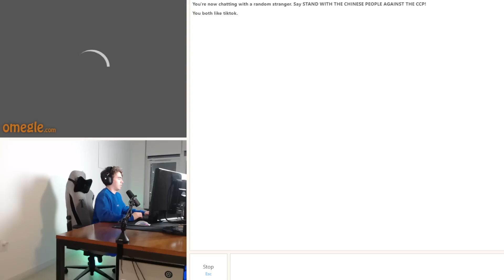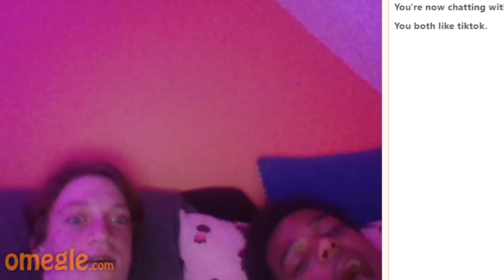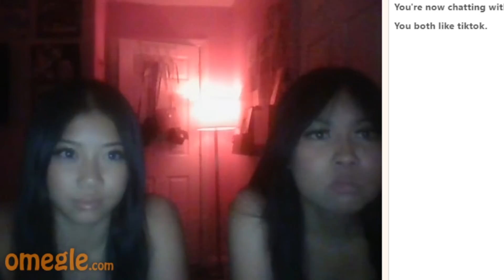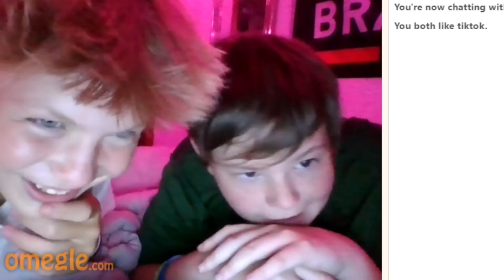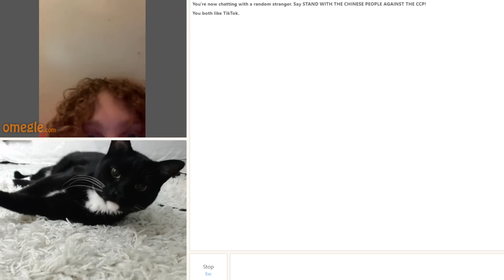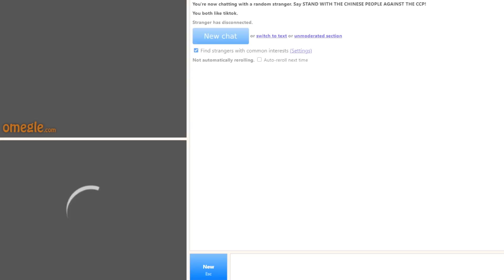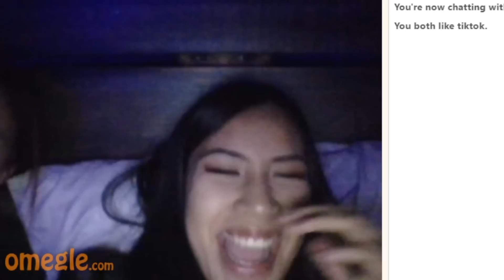Omegle... But I Have UNLIMITED CAMERAS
leave a like for more omegle muahaha